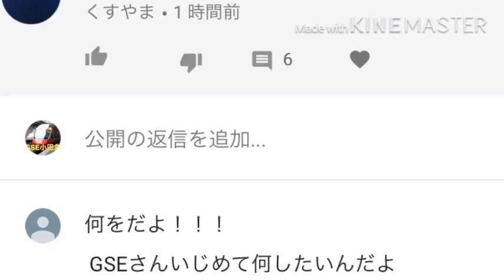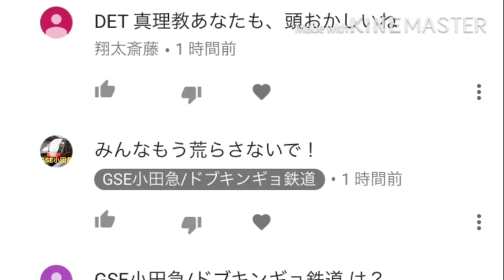【くすやま達"しね"の夏祭り！】先日起きたアンチの修羅場事件についての報告動画【削除覚悟】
先日、くすやまの複数アカウントによる、そしてアンチ同士で喧嘩をするという事件発生しました。まさに修羅場でした。

 DET万歳は自分のコメントを自分で削除したようです。

皆さまもアンチには十分ご注意下さい。
こちらの動画は、削除覚悟で制作しております。

修羅場が起きた動画⬇️(現在はアンチコメントは削除されています)